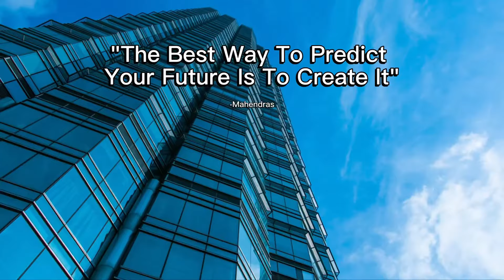Londoner Travels 4k "Epsom to Berryland/Surbiton: A Suburban Odyssey in 4K"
1 Dorking Rd, Epsom KT18 7JR
"Join us on a scenic journey from the historic town of Epsom to the charming neighborhoods of Berrylands and Surbiton, all captured in stunning 4K resolution by Londoner Travels. Immerse yourself in the tranquil ambiance of suburban life as we traverse through picturesque landscapes and explore hidden gems along the way.

From Epsom's quaint streets and verdant parks to Berrylands' riverside walks and Surbiton's bustling high street, each destination offers its own unique charm and character. Whether you're admiring the majestic architecture, sampling local delicacies, or simply enjoying a leisurely stroll, there's something for everyone to discover on this unforgettable expedition.

So sit back, relax, and enjoy the ride as we embark on this enchanting journey through Epsom to Berrylands/Surbiton, and experience the beauty of suburban London like never before."